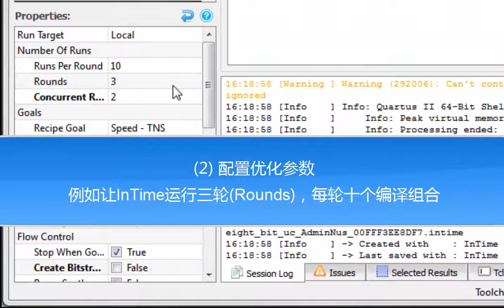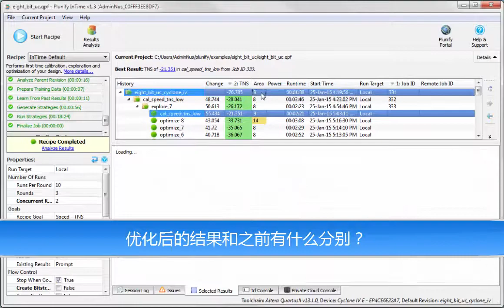InTime优化设计，只需三个步骤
InTime - 设计优化专家软件